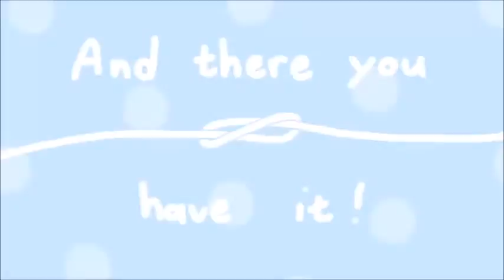How to tie a figure 8 knot | English DIY project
Making unnecessary videos when I'm not in media makes me want to hang myself. Hit up Kalani's vid if you wanna cook yourself.

GIVE ME MY A.